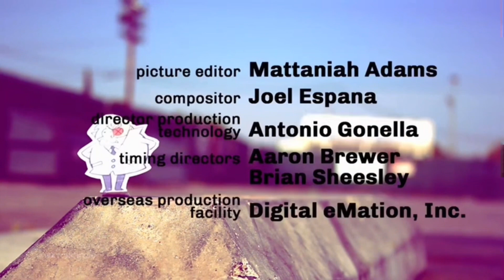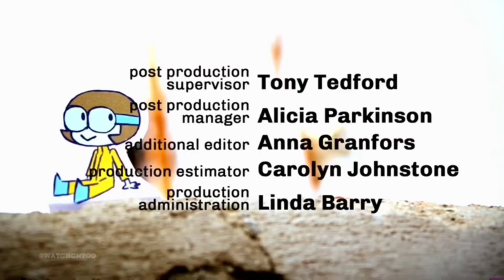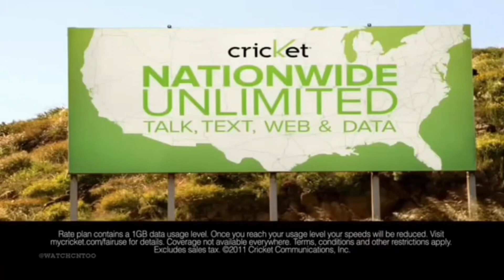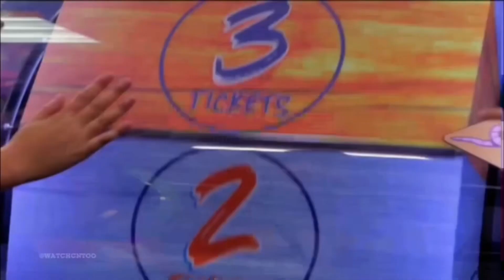Cartoon Network Too - Continuity (August 7, 2023) (4)